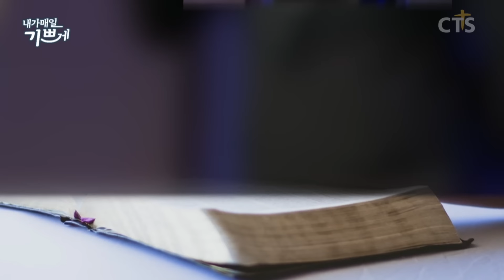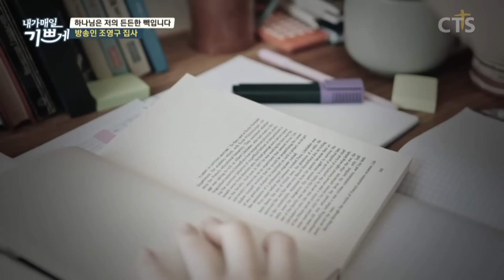내가 살 수 있는 이유는 "하나님의 은혜"입니다. - 방송인, MC 조영구 집사 간증!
[내가 매일 기쁘게] 방송인 조영구 집사

"하나님은 저의 든든한 빽입니다"

21년 동안 한밤의TV연예 자리를 지킨
명실상부 최고의 MC 조영구

어렸을 때부터 쌓아온 기도의 습관으로
힘들 때 할상 지켜주신 하나님의 은혜를 몸소 체험한
조영구 집사의 간증 이야기!